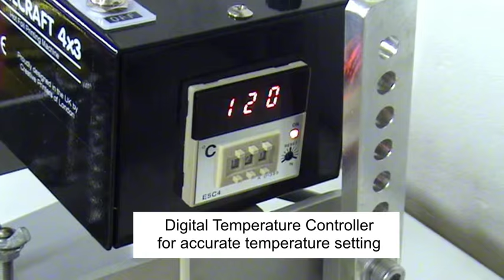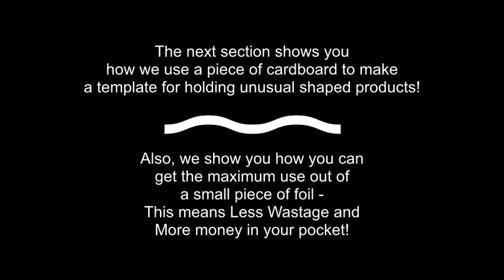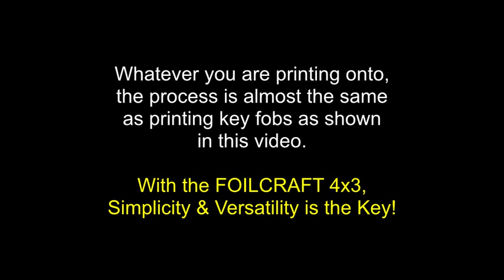Hot Foil Stamping Machine, Hot Foil Printing Machine - Low Cost.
FOILCRAFT 4x3 - The most versatile Hot Foil Printing Machine in the World. Prints upto almost 5 inches High and 11" Deep! We ship Worldwide.

Yes, you don’t have to spend a fortune to achieve the best hot foil stamping results!

If you are looking for a good quality Hot Foil Embossing Machine or a Hot Foil Stamping Machine, then you have come to the right place.

Thanks to the great British Design, decades of practical experience and robust manufacturing processes, our Hot Foil Stamping Machines are now available at highly affordable prices. You won’t find such an impressive combination of affordability and quality anywhere else.

Just like the many far more expensive alternatives, our CE certified Hot Foil Printing Machines are made from solid steel, including lots of flexible options for printing on different shapes and surfaces, and allow you to adjust and fine tune the settings to achieve perfect results.

And, unlike cheaper imported imitations, you can feel confident that our machines are user-friendly and made to last, have in-built safety features and come with comprehensive instructions as well as free UK based telephone support as needed.

A bit of background about Hot Foil Printers
The hot foil printing machine is known by many names: a hot foil stamping machine, a gold blocking machine, gold foil printing machine, a leather embossing machine, a foil blocking machine, hot stamping machine or even simply a foil printer.

The key feature of all these is that is uses metallic, matt, holographic or multi-coloured foils, high temperature and hand pressure to print on to a range of pliable surfaces. With the Foilcraft 4x3 and the Foilcraft Junior Hot Foil Stamping Machines, the creative possibilities are endless.
With our Foil Stamping Machines, you can easily emboss (foil stamp) or deboss (create an impression without using any foil) onto leather handbags, wallets, purses, note books & journals, leather belts, paper napkins, pencils to name but a few.